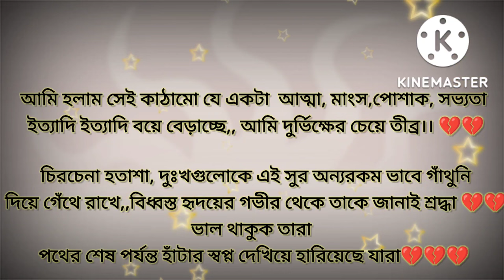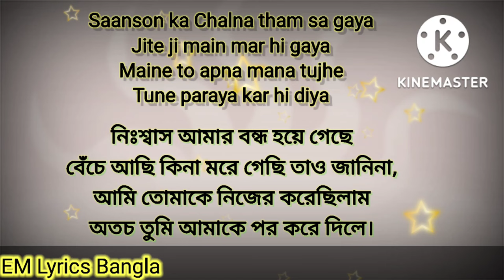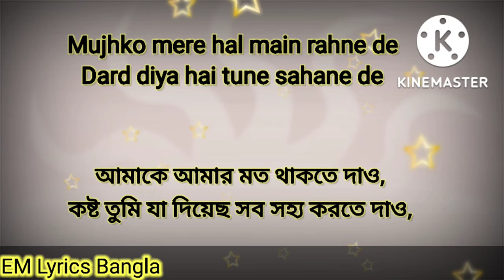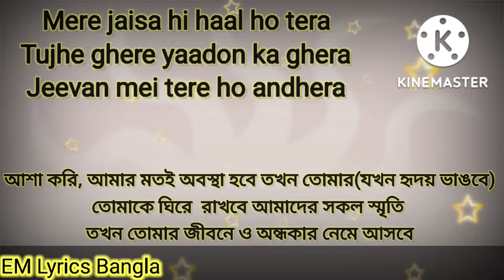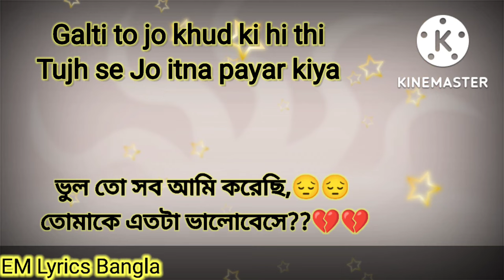Saanson Ka Chalna Tham Sa Gaya | Heart Touching Hindi Song | Bangla Lyrics | Bangla Translation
Saanson Ka Chalna Tham Sa Gaya | Heart  Touching Hindi Song | Bangla translation | Bangla Lyrics | EM lyrics Bangla

Song : Saanson Ka Chalna Tham Sa Gaya
Singer : Raktim Chowdhury & Ashis Kumar
Lyrics : Karan Singh
Composer : Karan Singh

hindi love song 2020
bewafa tera masoom chehra
bewafa tera masoom chehra bangla lyrics
bangla lyrics
Jubin nautiyal song 2020
Bollywood love song 2020
Hindi romantic song 2020
hindi song bangla lyrics
kumar sanu
Alka yagnik
bewafa tera masoom chehra whatsapp message
bewafa tera masoom chehra bangla tiktok video
love song old
Hindi old love song
kumar sanu love song

YouTube  এ হিন্দি গানের বাংলা লিরিক্স নিয়ে এই প্রথম এবং একমাত্র সমৃদ্ধ একটি Youtube Channel (EM Lyrics Bangla). আর উপভোগ করুন আপনার পছন্দের সকল হিন্দি গান বাংলা লিরিক্সের সাথে। হিন্দি গানের অর্থ বুঝে শুনুন গানের আসল মজা নিন।
আপনার পছন্দের কোন গানের লিরিক্সের জন্য অনুরোধ করতে- আমাদেরকে ফেসবুকে মেসেজ করুন।
 Facebook পেজ লিঙ্কঃ Facebook.com/EMLyricsBangla ♥

All The Copyright of the picture And Music That Are Used in this video Are owned by Its Respective Owner's And I really appreciate Them.If any of The Owners Have A problem with Your Pictures And Music Used Here, Please Send Me A Email and I will Remove Them .Thank You .No Copyright Infringement intended